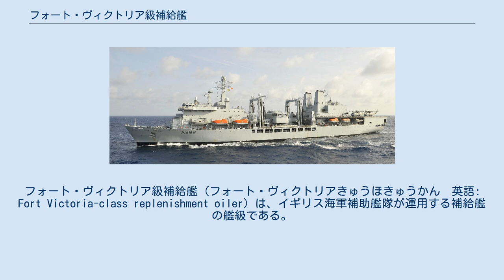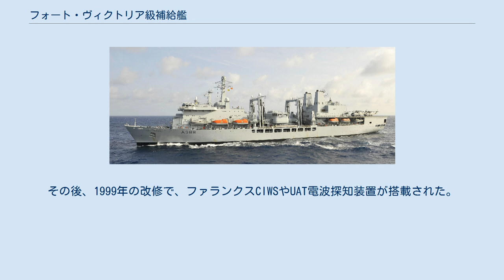フォート・ヴィクトリア級補給艦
フォート・ヴィクトリア級補給艦（フォート・ヴィクトリアきゅうほきゅうかん　英語: Fort Victoria-class replenishment oiler）は、イギリス海軍補助艦隊が運用する補給艦の艦級である。
2隻が建造された。
 当初の計画では同級艦6隻の建造が予定されていたが、計画は大幅に修正された。
結果4隻の建造計画が中止され、「フォート・ヴィクトリア」と「フォート・ジョージ」の2隻のみが建造された。
 発注は1986年5月8日になされたが、「フォート・ヴィクトリア」は艤装中にIRA暫定派の爆弾テロにあって大破したために建造が遅延し、2番艦の「フォート・ジョージ」の方が先に就役することになったという経緯がある。
 前部に艦橋、後部に機関部と航空艤装を置き、補給装備を中央に配した設計は、アメリカ海軍の高速戦闘支援艦（サクラメント級、サプライ級）とも類似している。
また艦の安定化のため、2組のフィンスタビライザーを備えている。
 本級は、極めて強力な航空運用能力を備えている。
ハンガーはシーキングやマーリンヘリコプター5機を収容可能な大きさを確保しており、補修設備も充実している。
ただし平時の搭載数は3機である。
これらのヘリコプターは基本的にはVERTREPなど補給用であったが、対潜戦も想定して兵器庫も設置されている。
またヘリコプター甲板には2個の発着スポットが設定されており、緊急時にはBAe ハリアー IIの発着も可能であった。
 なお、個艦防空用として、当初は垂直発射型のシーウルフ個艦防空ミサイル・システムが予定されていたが、これはキャンセルされた。
その後、1999年の改修で、ファランクスCIWSやUAT電波探知装置が搭載された。